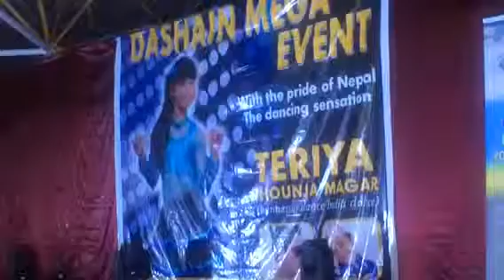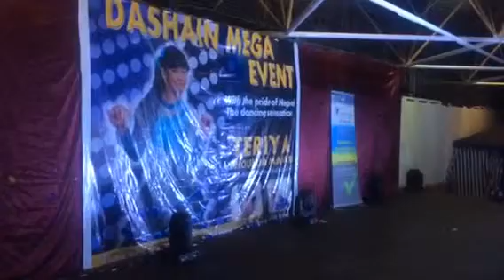dashain mega event uk 2014